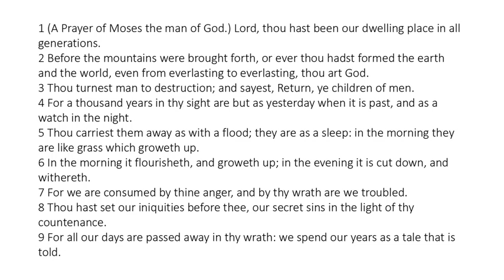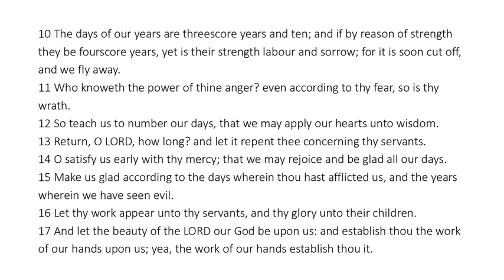Psalm 90 - King James Bible - Read Along Audio